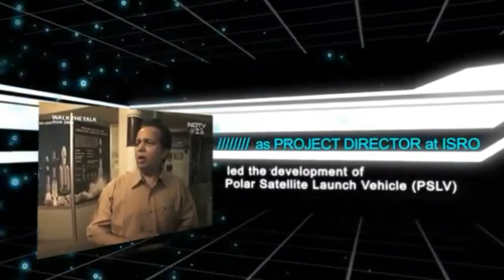Dr:G Madhavan Nair (Former Chairman ISRO)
Interview with former chairman of ISRO Dr:G Madhavan Nair during the last pooja holidays.The Interview was conducted by Abhijith Krishna and Mohammed Aslam SJ of Dr:Palpu College Of Arts And Science, Pangode Puthusserry.